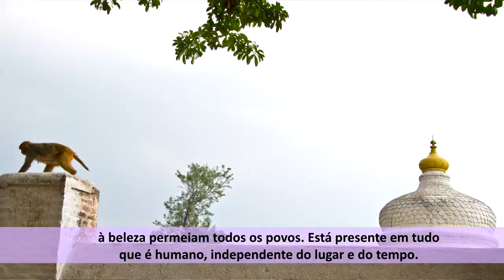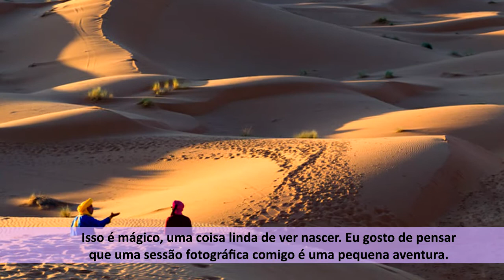O portrait fotográfico de Graziela Gilioli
Graziela Gilioli, fotógrafa e escritora, lança em São Paulo o business de fotografia portrait, com um conceito pessoal e inovador. Neste vídeo produzido pela Future Press, ela explica sua visão da fotografia portrait.

O trabalho de Graziela Gilioli, na fotografia e na literatura nos remete a uma reflexão contemporânea sobre como fazemos nossas escolhas para vivermos uma vida plena e de significados, independente de nossa origem.

Na fotografia, vem desenvolvendo um trabalho cuidadoso que nos leva à refletir sobre nossas convicções e nossas escolhas. Sua obra “Tempo esquecido” foi exposta na 10ª Bienal de Arte Internacional de Roma 2014 e recebeu o terceiro lugar do prêmio honorífico.

Como fotógrafa busca a compreensão do mundo em que vivemos. Assim, viaja pelo mundo para conhecer outras formas de se viver no nosso planeta. Em suas fotografias, sejam retratos ou cenários, é o indivíduo o personagem principal, e suas imagens revelam com intensidade e delicadeza o sentido intimista do humanismo moderno.

Seus estudos em fotografia começaram na Escola Panamericana de Artes de São Paulo e tiveram seu desenvolvimento e aperfeiçoamento na Escola de fotografia de Santa Fé, nos Estados Unidos, e na Universidade de Artes de Londres Central Saint Martins, além dos workshops com Jennifer Spelman nos Estados Unidos, com David  duChemin e Jeffrey Chapman na Itália, e com Adam L. Weintraub em Cusco e Machu Pitcchu, no Peru. Em 2015 Graziela Gilioli participou da expedição para o Marrocos com a National Geographic ao lado de Massimo Bassano.